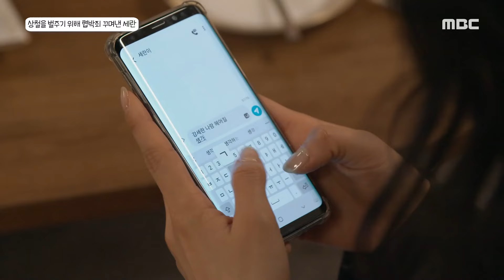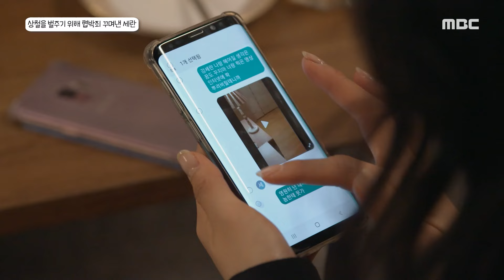《스페셜》 쉴 새 없이 몰아치는 극적인 순간들🔥 킬링타임 하이라이트, MBC 240130 방송